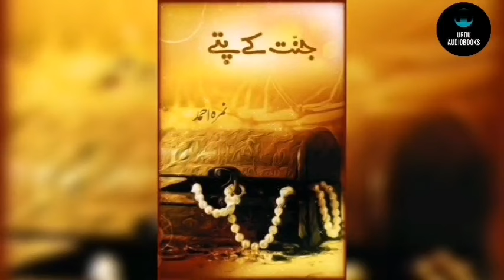Jannat Ke Pattay Episode 10 By Nemrah Ahmad Urdu Novel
Plot:
Mr. Suleman has two children, Haya and Rohail. Rohail has been studied in the U.S. Haya Suleman selected for a scholarship from the European Union, Now she is going to Turkey for five months. At the age of 1 year Haya and Jahan Sikandar at the age of 8 years was married (Rasm-e-Nikah was made). Sabeen Phupo lives in Turkey. Marriage of twenty years ago have been forgotten, but for Haya that relationship is very important.

Main Characters:
Haya Suleman, Jahan Sikandar, Rohail, Suleman, Furqan and more..

Name: JannatKePattay
Episode: 10
Writer: Nemrah Ahmad